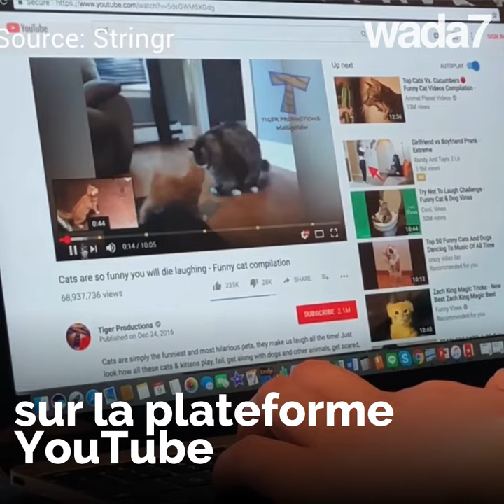Bassem Youssef revient à la télévision ! 🍳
Le comédien et animateur, grand critique du régime égyptien, exilé à New York, fait de nouveaux programmes...culinaires ! 🍳